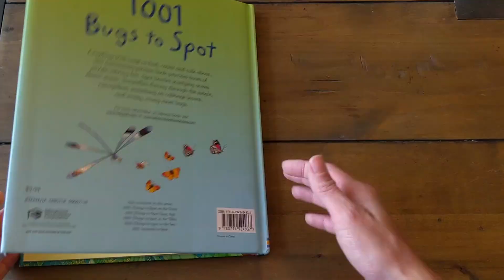Usborne | 1001 Bugs to Spot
Preview Usborne 1001 Bugs to Spot book